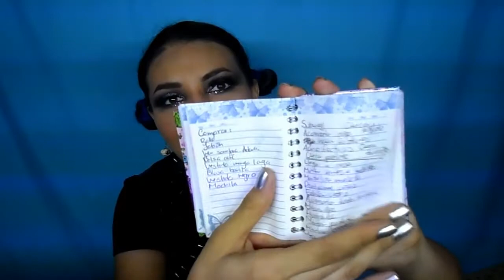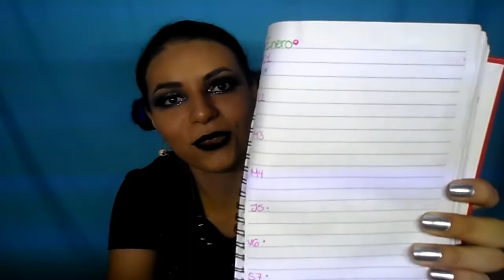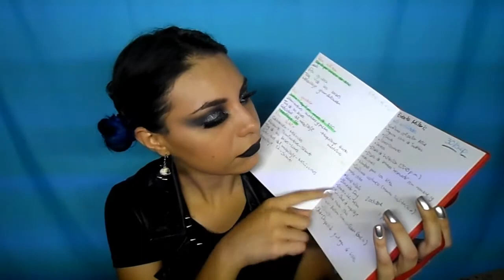TAG ¿Qué llevo en mi bolsa? / Azul Bajito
Chicas hoy les traigo un video diferente, espero les guste :)